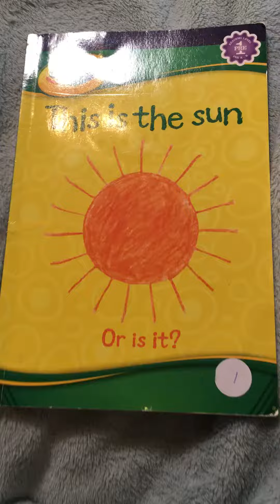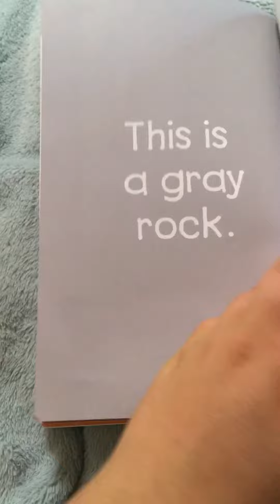Paige Reads This is the Sun By Kathryn Knight